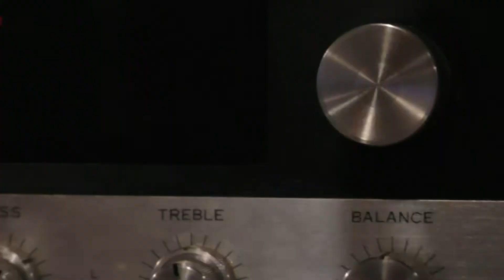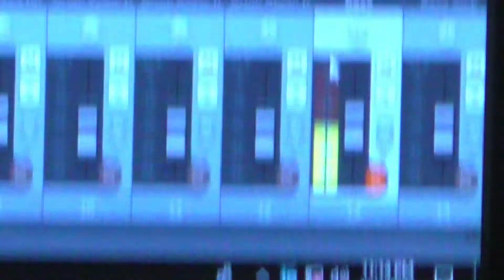Bloopers 2018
All the funny moments and outtakes captured from our 2018 projects. Special thanks go to our new viewers and musicians.